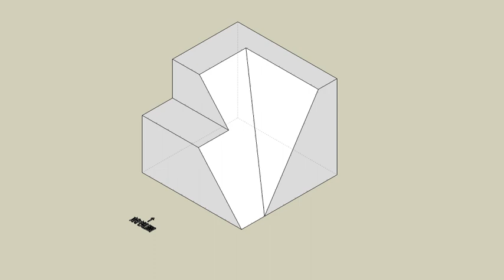育才出版測驗本第137頁第三題未切割-等角圖展示